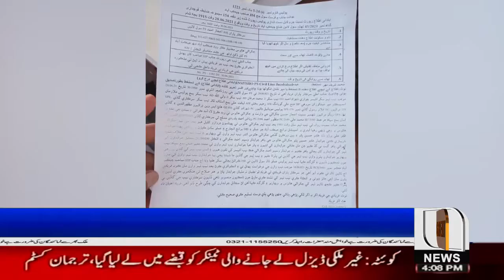Sukkur NAB team raids Ijaz Hussain Jakhrani House in Jacobabad three days ago